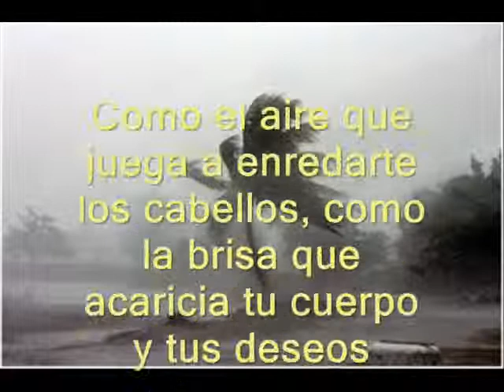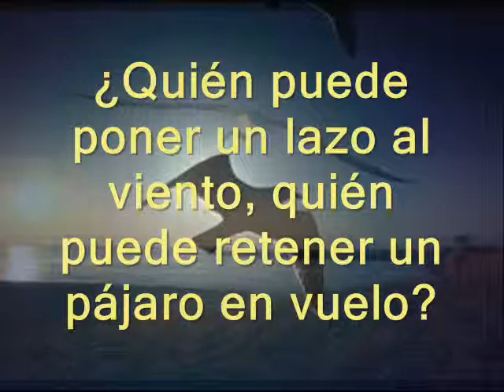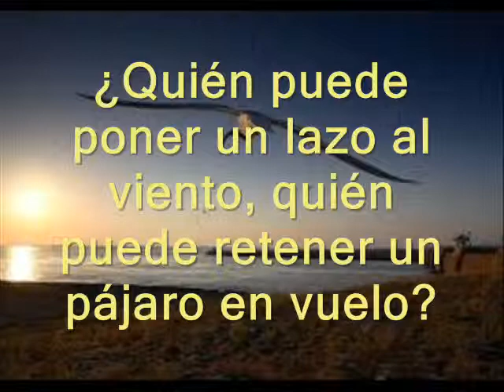Como el aire by Juajilo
Tema propio, que borré y he vuelto a subir...